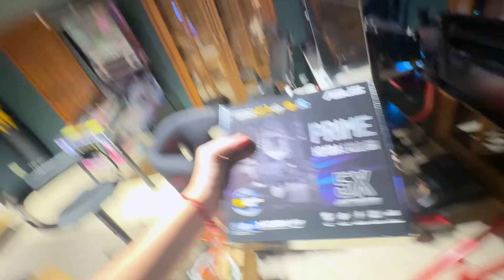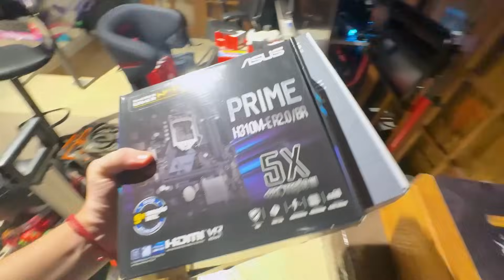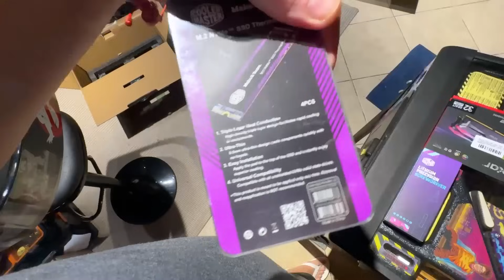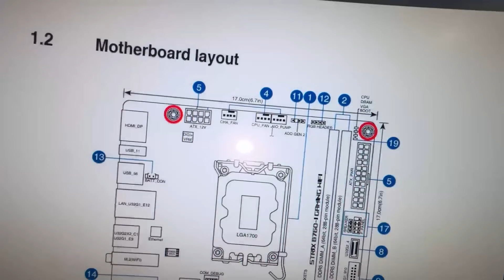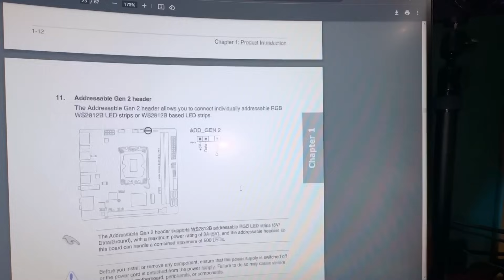É POSSÍVEL COLOCAR UMA 4090 NUM MINI PC? VAMOS DESCOBRIR!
💵 COMPRE AS MELHORES PEÇAS COM O MELHOR PREÇO:
Placa de Vídeo RTX 4090 Asus NVIDIA ROG Strix, 24 GB GDDR6X, ARGB
Placa de Video Asus GeForce RTX 4070 Ti Super TUF Gaming OC, 16GB
Gabinete Cooler Master Ncore 100 Max, Com 1 Fan, Fonte 850W e Water Cooler 120mm, Bronze